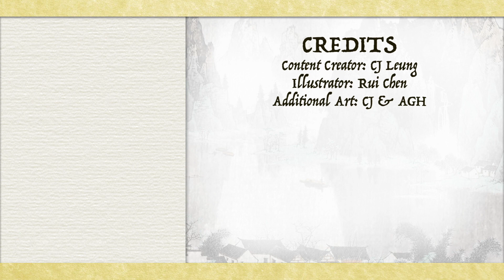Liu Bang and the Banquet at Hong Gate - Han Dynasty Origin 2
The Banquet at Hong Gate is a famous event in Liu Bang’s life (The founder of Han dynasty, 206BCE – 220CE). Legendary kings and emperors are usually depicted to possess supernatural powers and abilities. As for Liu Bang, his superpower is being SHAMELESS.

📚SOURCES:
Sima Qian (司馬遷), Shiji (史記)
Ban Gu (班固), Book of Han (漢書)
Hung Hing Ming, 2011, The Road to the Throne: How Liu Bang Founded China's Han Dynasty